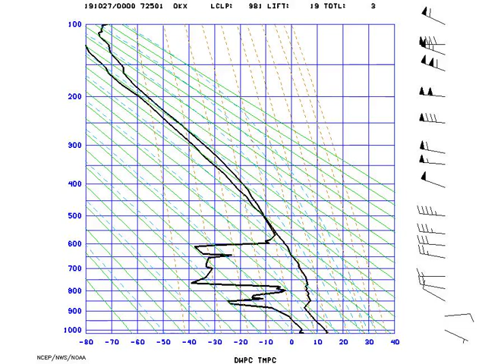AMS_Stuve_NYNY_2019-10-27